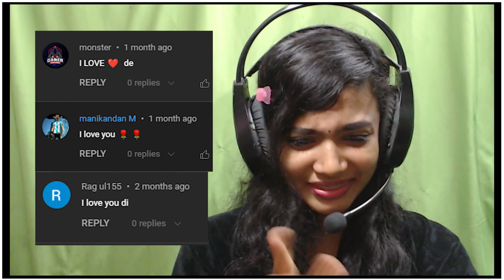🤬REPLYING TO BAD COMMENTS || HURT பண்ணாதீங்க 😔❤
❤  HI BUDDIES 👋 THIS IS LEKHA WARRIER  ❤❤